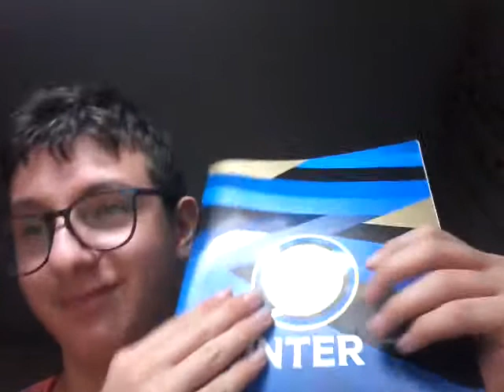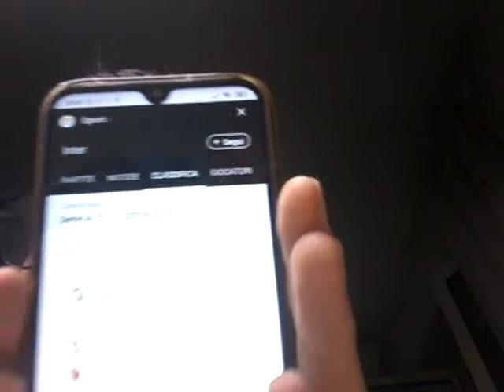Inter vs torino 3-1 oh finalmente